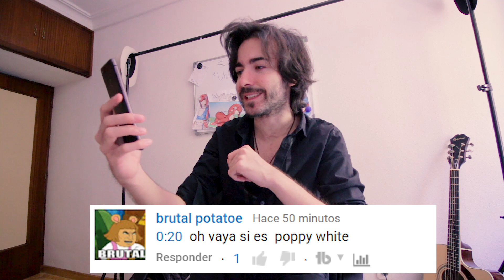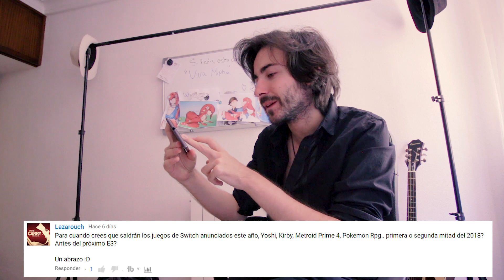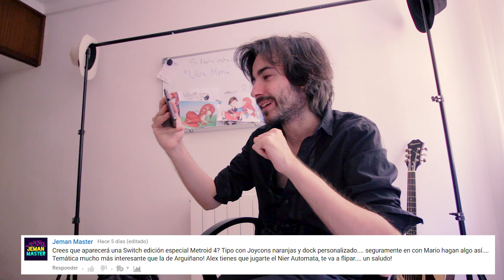SNES MINI OPINIÓN, NEW MARIO BROS SWITCH, JOYCONS DE METROID PRIME 4? - ComentaMartes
Instagram: @nuggeliciouss (sí, con dos "s")

Aquí una opinión de posibles juegos que saldrán para Nintendo Switch como un New Super Mario Bros o Mario Maker, hablamos sobre la SNES Classic Mini (Super Nintendo Mini), y un poco sobre fechas de lanzamiento como las de Metroid Prime 4, Yoshi, Kirby, Pokémon. Cuál será la fecha?

NCS.